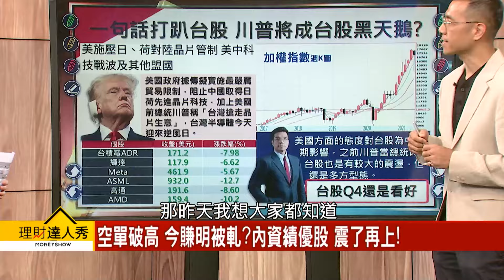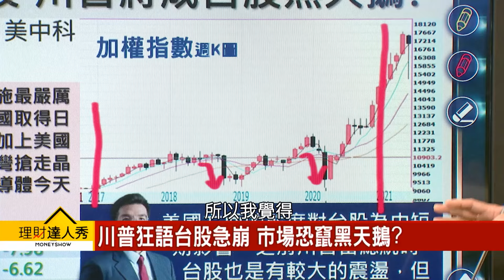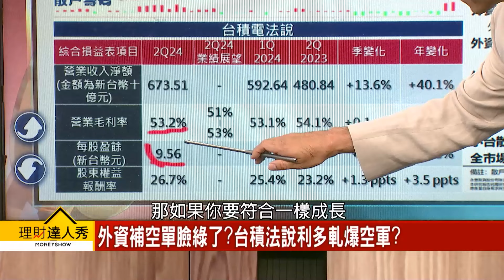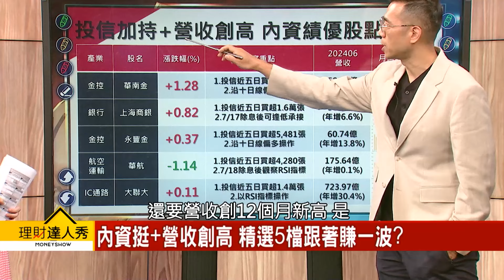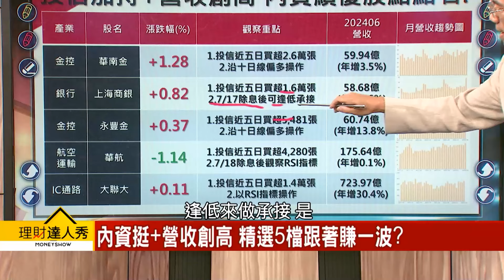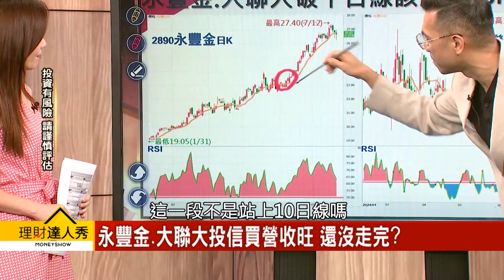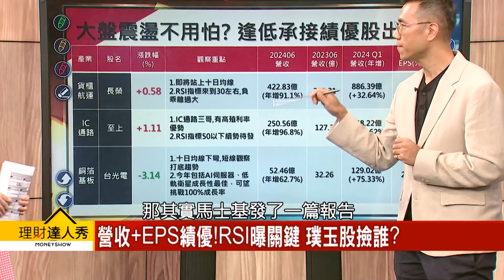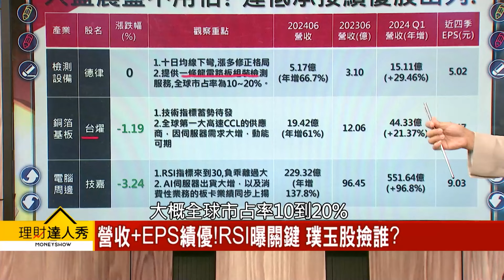【理財達人秀】空單破高 今賺明被軋？ 內資績優股 震了再上！｜李兆華、張林忠 2024.07.18 part2